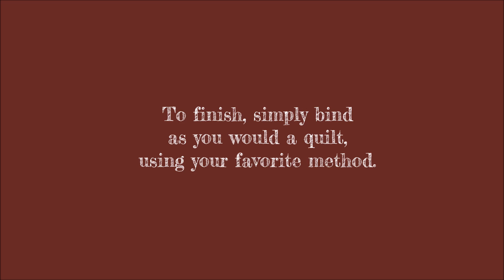Super Easy Hidden Pillow Cover Zipper Install Demo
A new, easy way to install a hidden zipper in a pillow cover. Especially quilter friendly as it's inspired by quilting techniques.